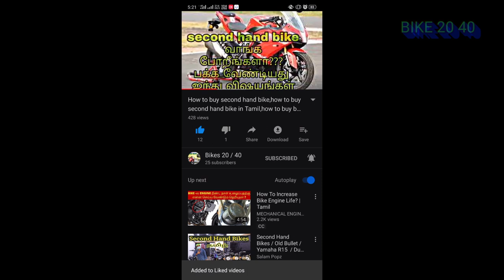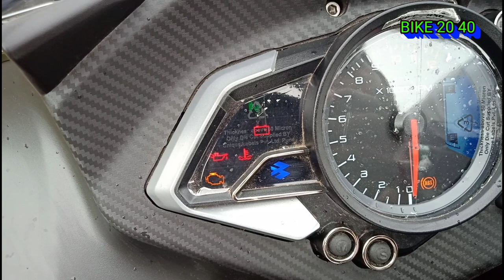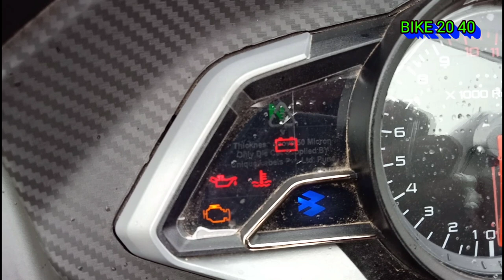Rs200 full review in Tamil. Rs200 specification in tamil.rs200 top speed.rs200 mileage. Pulsar rs200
Bajaj Pulsar RS 200 Price in Chennai - September 2020 On ...
Bajaj Pulsar RS200 On Road Price in Chennai September 2020

VariantsOn Road PricePulsar RS200 ABSRs. 1.71 Lakh

Bajaj Pulsar RS200 On Road Price in Chennai - September 2020 Ex ...